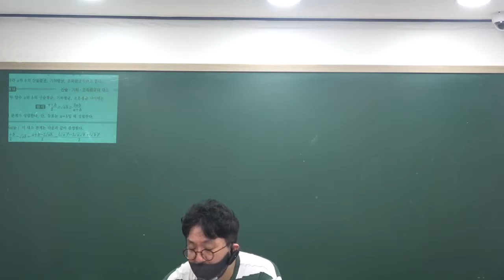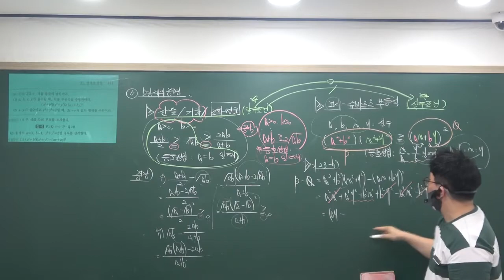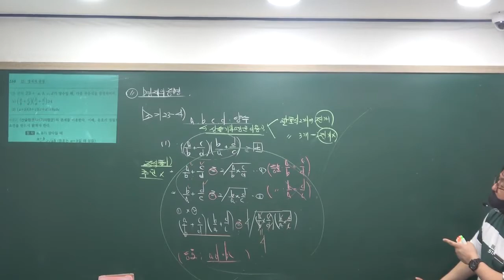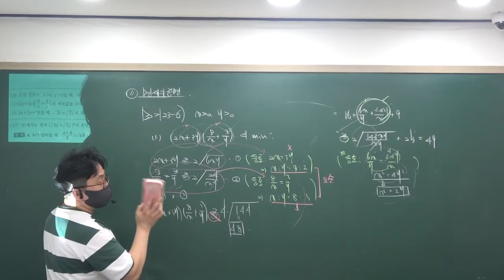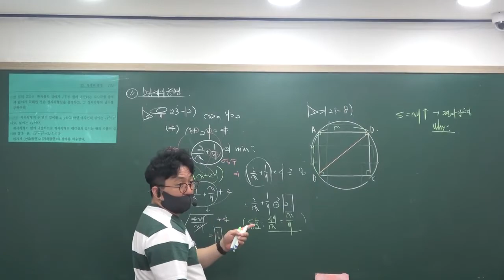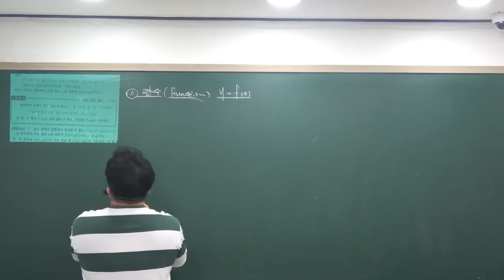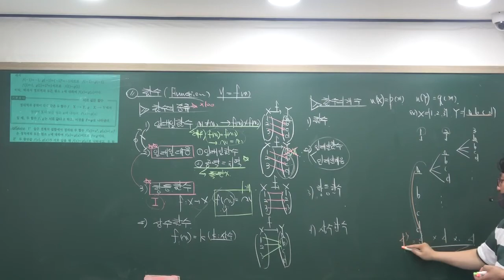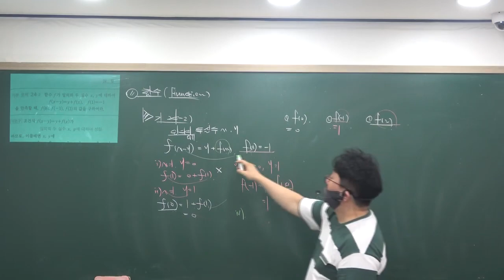2021 여름방학 (정규) 수학하기본_정석/RPM 명제의증명(2)/ 함수(1) 7/30